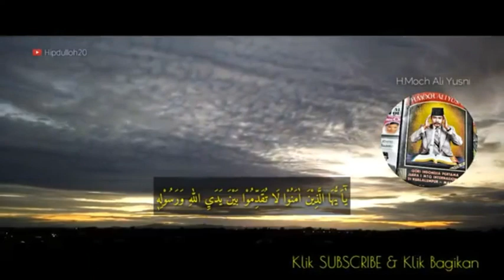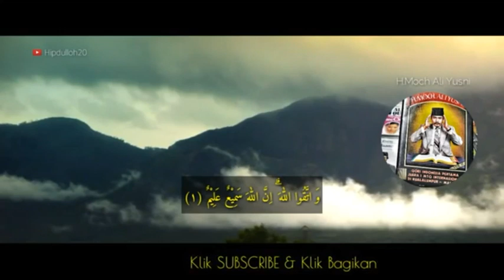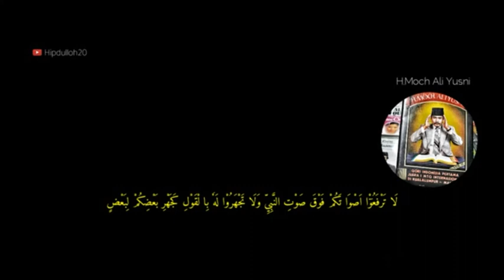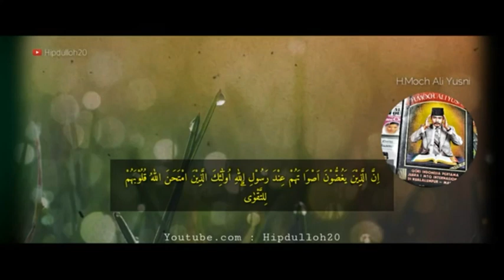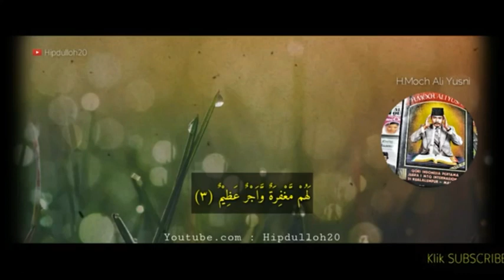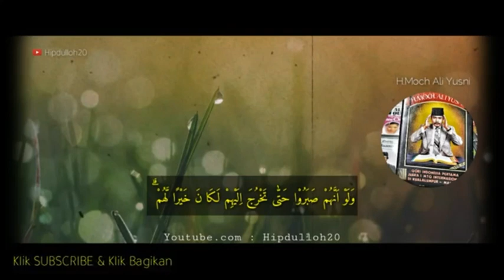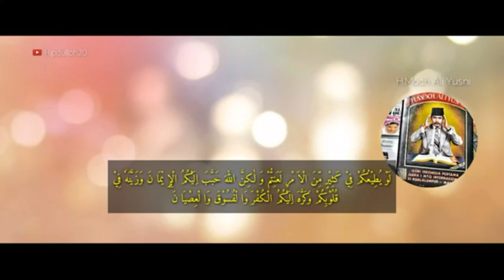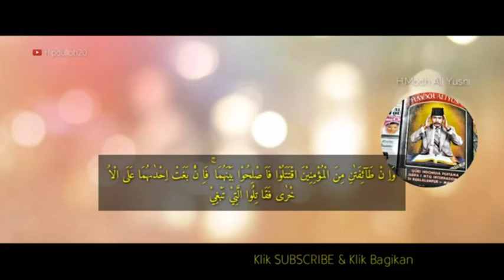Banyak yang belum tau H.MUH.ALI YUSNI adalah:Qori pertama di indonesia tahun_1976.|| H.Moh.Ali Yusni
Haji.Muhammad Ali Yusni adalah:Qori pertama di indonesia pada Tahun 1976 dan mendapatkan gelar Qori International pada waktu itu.